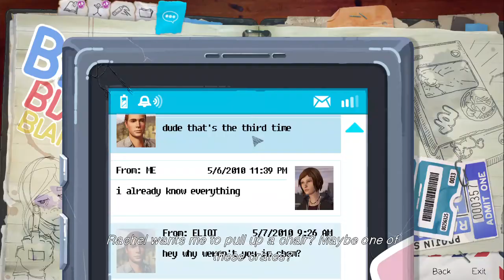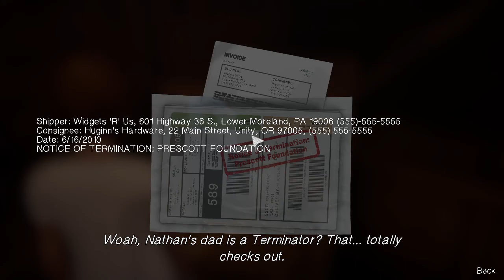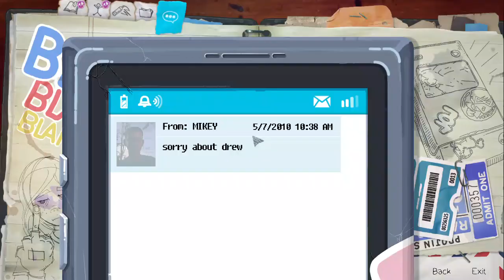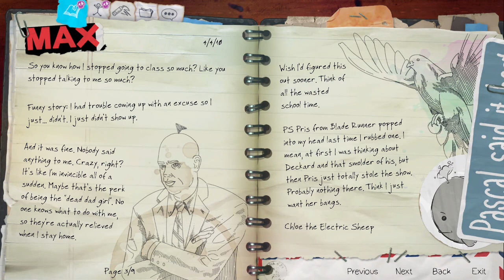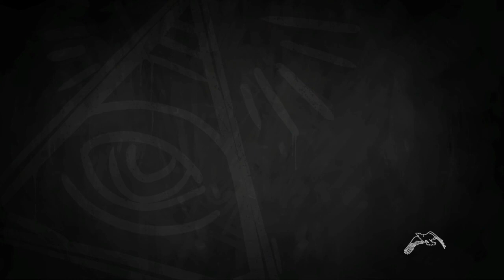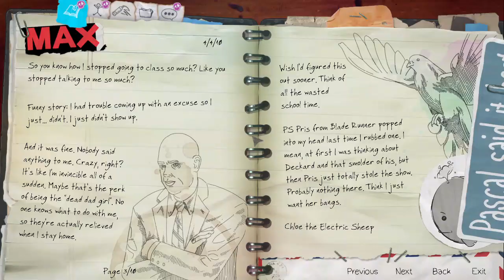Life is Strange.Before the Storm EP 1,part 3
Hope you enjoy my channel i will do my best .Thank you!